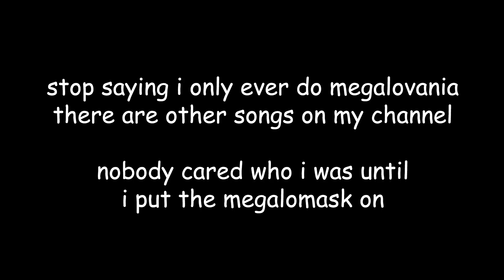MEGALOVANIA (Pirated Mix) - Super Smash Bros Ultimate/UNDERTALE Cover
hail to the sans to the sans of the undertale

art music video gameplay lyrics: juno
apologies to: david wise